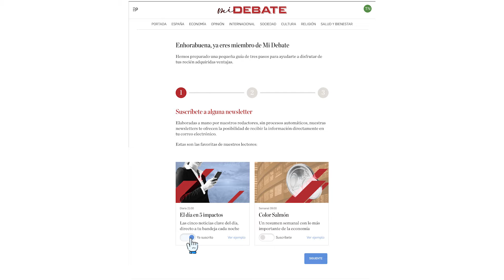Cómo registrarse en Mi Debate: primeros pasos para disfrutar el área privada de El Debate